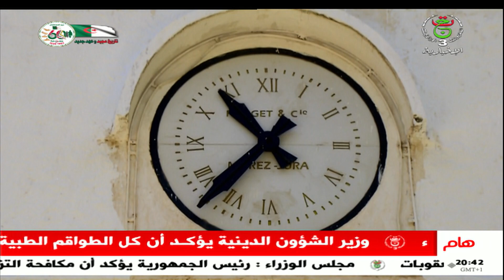عين الدفلى - معالم تاريخية شاهدة على حضارات متعاقبة